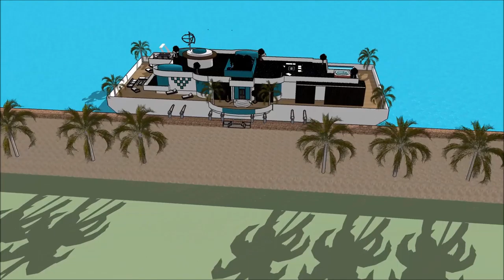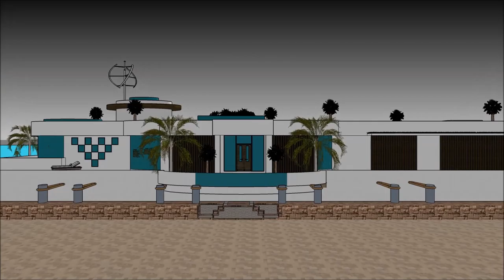കുമരകം ഹൗസ് ബോട്ട് kumarakom kerala കേരളീയ വാസ്തുവിദ്യ Real Estate Business പ്രോപ്പർട്ടി യാച്ച് ഫ്ളോ